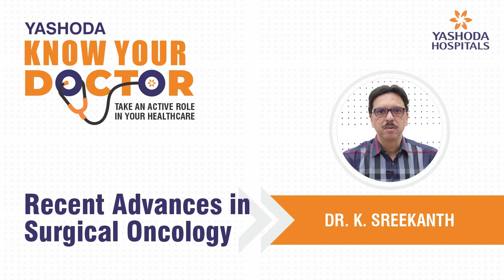Know Your Doctor with Dr. K. Sreekanth | Yashoda Hospitals Hyderabad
Join the "Know Your Doctor" session with Dr. K. Sreekanth and learn about Recent Advances in Surgical Oncology.